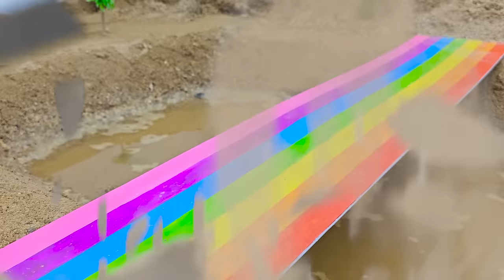Mega RC Trucks RC Heavy Haulage RC Car Transport RC Traktor Volvo Lesu BL71 RC Wheel Loader Dozer!!